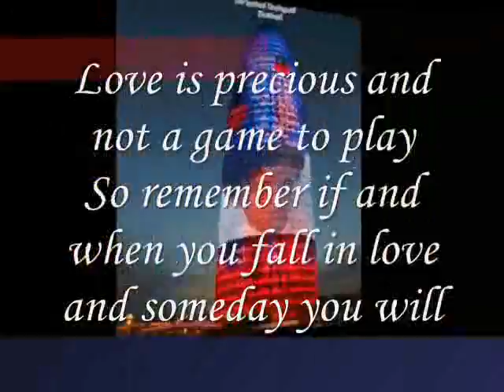someday you will ,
do.
do so
Money is an excellent servant, but the host
very bad.